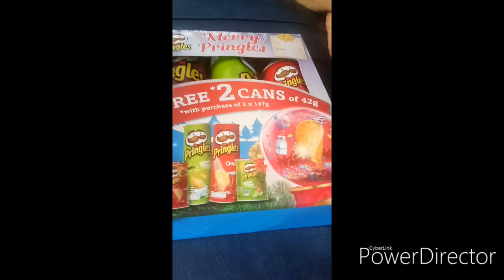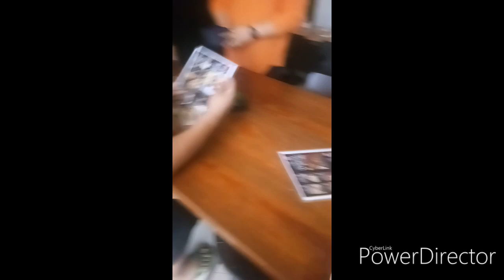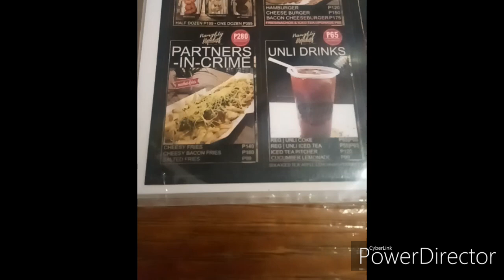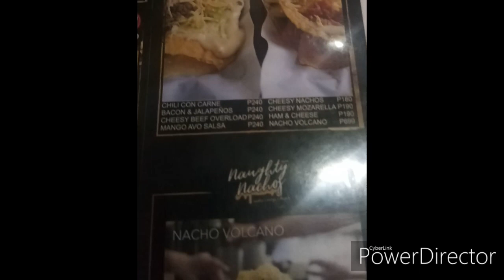Birthday celebration and Unli chicken wings sa maginhawa plus may pa challenge pa!!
Sarap try na ninyo Pero last na ninyo yung may cheddar sauce kasi malapot masyado yung sauce kaya mabigat sa Titan agad.. Wag ka na rin magrice kahit unli pa yun kung gusto mong marami ng wings..